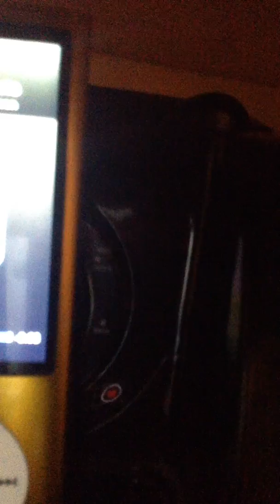Continents Together; A Song By Doctor Jean